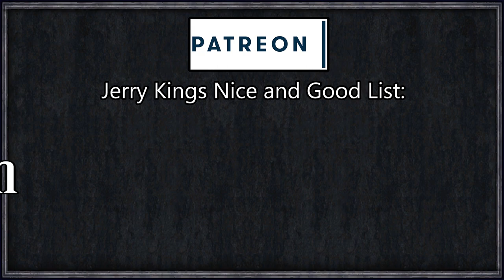Holy Fury: Game of Thrones - Valyria's Light PENULTIMATE - Sealing the Labyrinths!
The world is plagued by the Darkness unleashed by the mad Shadowking of Asshai - Topbog Spoff, a man nobody* has been able to defeat... until now.

In one of the last surviving townships of Old Valyria, on the island of Elyria, a slave using his wit and intellect rose to the prominent position of governor. Holding the belief that his people should return to the old traditions of the Freehold, and Dragonlords themselves, Brapaeryan Zapaeryan seeks to bring about the High Valyrian renaissance and destroy the darkness unleashed by Topbog; the same darkness that almost wiped out his people hundreds of years ago.

=== Links ===